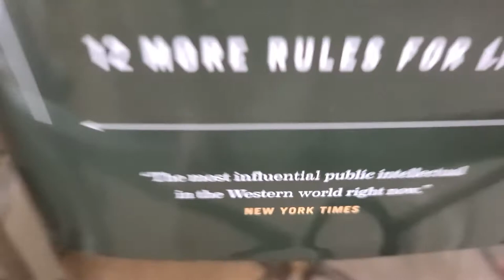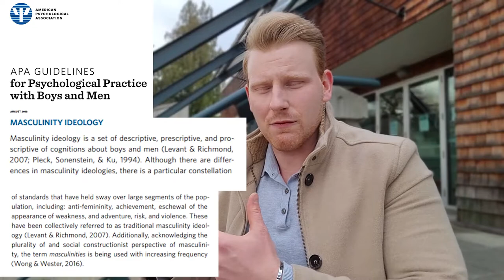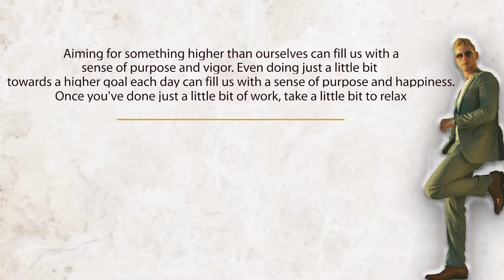Why the MODERN MAN IS NOT HAPPY and What WE Can do to FIX IT!!!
Men don't seem to be too happy these days...why? What causes this resentment, unhappiness and unwillingness to change? Let's figure it out and FIX IT!!

0:00
0:21 We Need to Find Mentors! Society Won't Send them to Us!
2:30 Stop Being So Resentful! Start CLEANING YOURSELF UP!
4:40 Put Your Heart and Your Soul Into Something MORE THAN YOURSELF..but Start Small!

WE NEED TO FIND MENTORS!
Men need mentors, but society won't prop them up for us as they will with female mentors. It's up to us to find them for ourselves and make sure we stay out of the fringes and get sucked into rage and tyranny.

STOP BEING SO RESENTFUL!
What is that resentment doing for you? How does it serve you? It's time to give the negativity and see life from a different point of view. Your situation may suck. but what the hell will you do about it?

PUT YOUR HEART INTO SOMETHING HIGHER THAN YOURSELF!

Every day, instead of immediately diving into video games, pornography or any other crutch, first put some time and effort into something, a goal, an objective, much higher than yourself!!! Then, take time to relax. Just do a little bit every day and you'll keep yourself from the abyss.